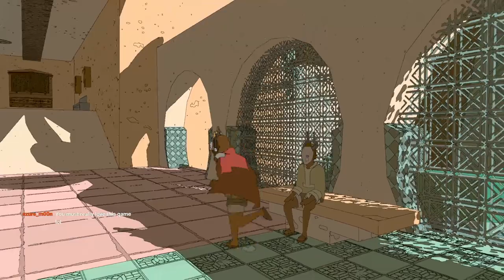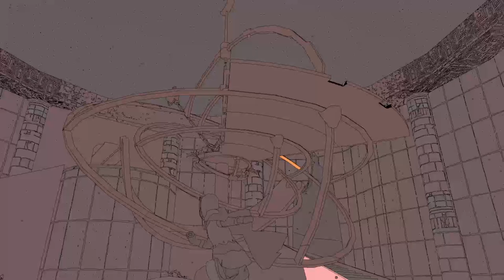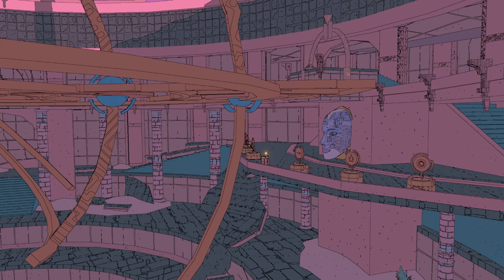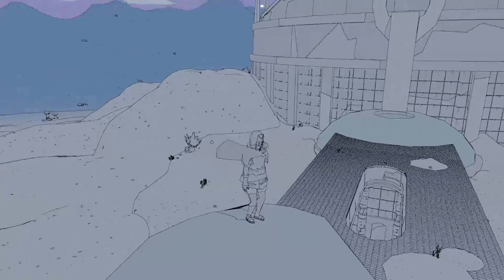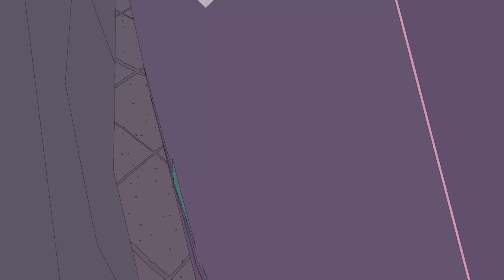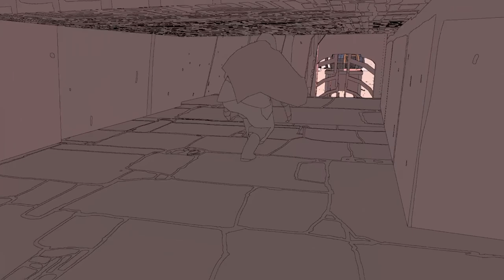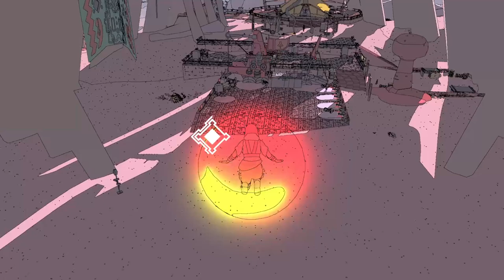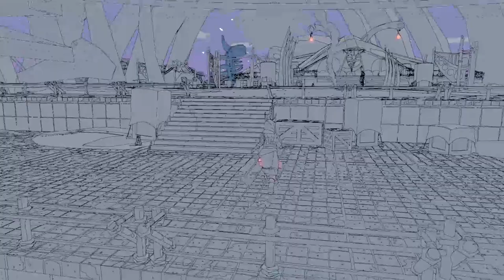Sable Gameplay Part 3 | Finishing The Investigation And Finding The Planetarium